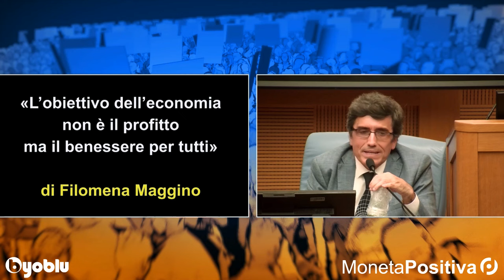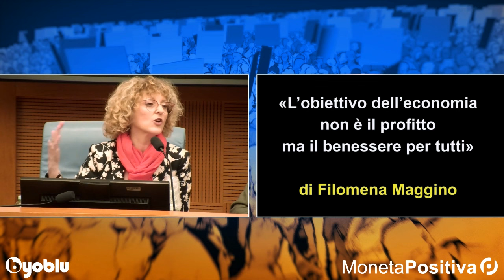Benessere Integrale - Filomena Maggino - Convegno Una Italia Positiva - 20 novembre 2023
Lunedì 20 novembre 2023, nella Sala dei Gruppi Parlamentari della Camera dei Deputati, si è tenuto il Convegno “UNA ITALIA POSITIVA – Come far rinascere dalle ceneri il paese più bello del mondo”, dove un selezionato gruppo di relatori consapevoli e risoluti, hanno provato ad immaginare e progettare un futuro finalmente positivo per l'Italia.
Questo video è lo stralcio completo dell'intervento di Filomena Maggino, dal titolo "Benessere Integrale".
Per chi vuole approfondire le proposte di questo convegno, sono disponibili diversi libri:
- su Amazon